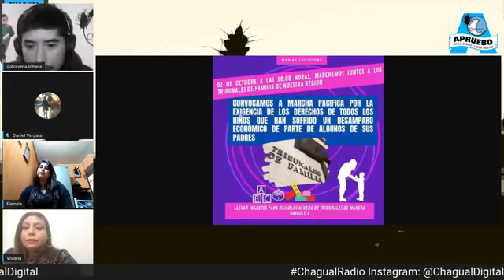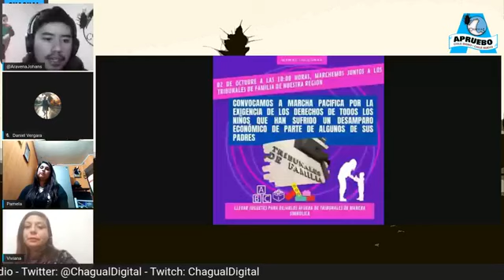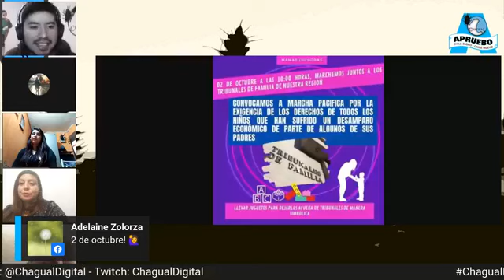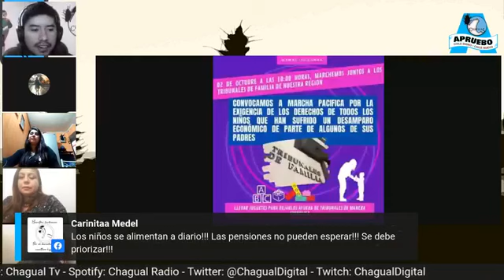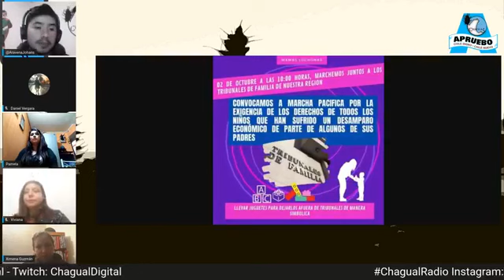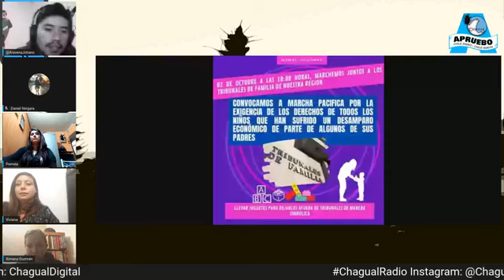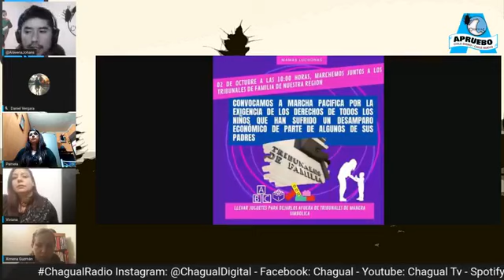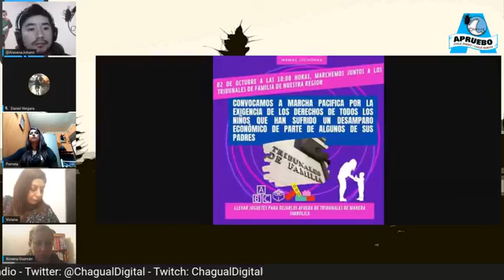ChagualRadio Episodio 33: Pensión de Alimentos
Hoy en el episodio 17 de la temporada 2020 el tema de conversación fueron las pensiones de alimentos

Nuestros invitadas fueron Ximena Guzmán, Valentina Zúñiga, Viviana Rodríguez y Pamela Espinoza, de la agrupación mamás luchonas.

Damos las gracias a nuestros panelistas: Johans Aravena y Daniel Vergara.

Hacemos programas los jueves a las 21:00hrs